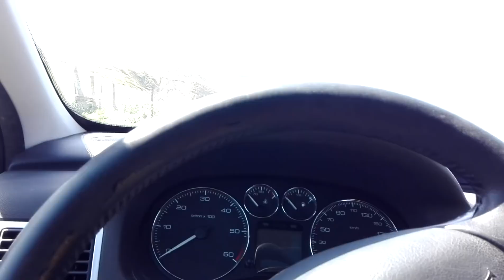Archivo Lobo Estepario - Another day in Paradise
Archivo Histórico de Lobo Estepario y Monito